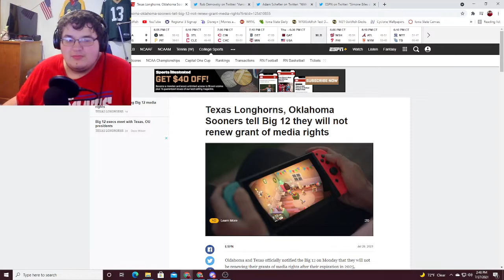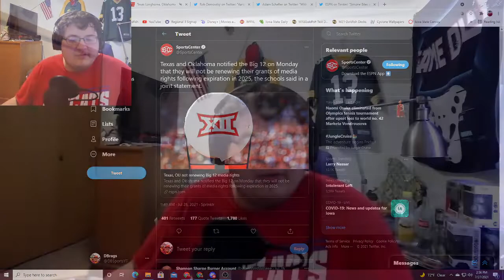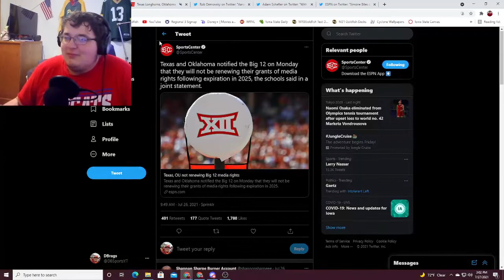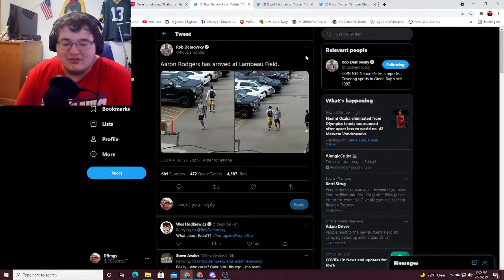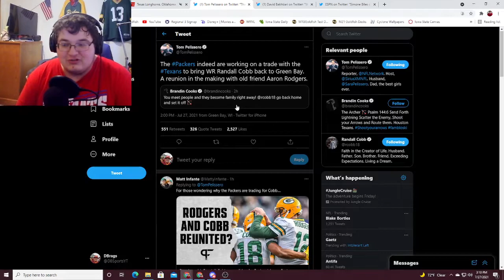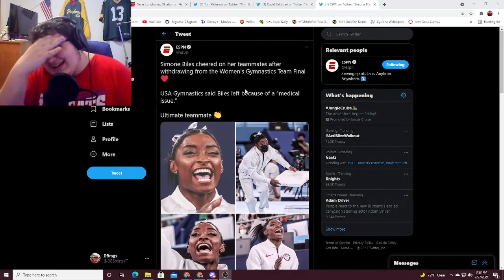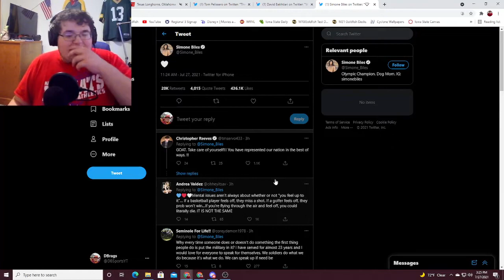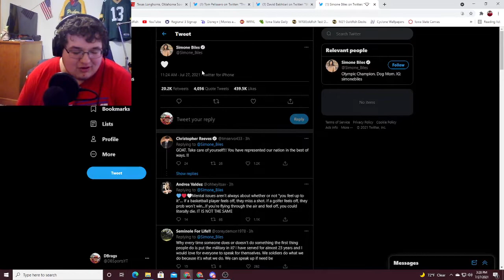Unnamed Podcast - Episone 1: The Big 12, Aaron Rodgers, and Simone Biles w/ Tom Manning's Burner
Hey all! First "podcast" episode is up. Today I'm joined by special guest Tom Manning! Okay, it's not actually him, but it is Tom Manning's Burner on Twitter! TMB and I have talked a lot in the past and we were really excited to finally do a show together. Thanks all for the support and we look forward to seeing you in the next one!

(btw come up with Podcast names down below, and if we like it, we might name our show after it!)